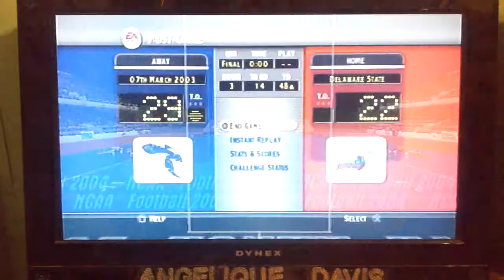NCAA Football 2004 End Game 607 Brad Nessler and Lee Corso and Kirk Herbstriet Signing Off So Long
End Game 607 I Ended the 4th Quarter At 10:23 Central Standard Time Last Night